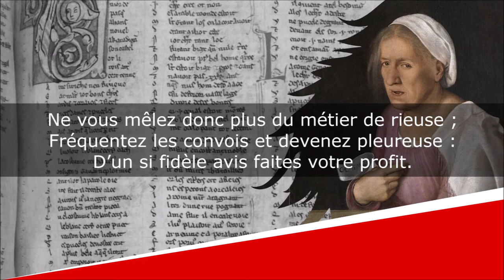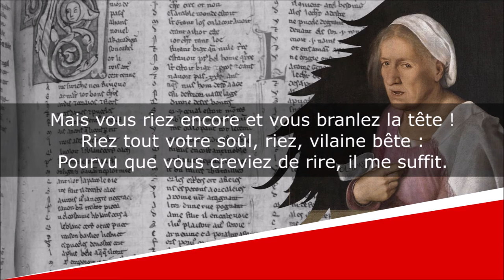Vous faites voir des os quand vous riez - Sonnet - Paul Scarron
Vous faites voir des os quand vous riez
Poésies

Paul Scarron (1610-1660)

Lecture : AB
Portrait de couverture : Peintre anonyme
Illustration de fond : Giorgione

Texte moderne :
Vous faites voir des os quand vous riez, Hélène,
Dont les uns sont entiers et ne sont guère blancs ;
Les autres, des fragments noirs comme de l’ébène
Et tous, entiers ou non, cariés et tremblants.

Comme dans la gencive ils ne tiennent qu’à peine
Et que vous éclatez à vous rompre les flancs,
Non seulement la toux, mais votre seule haleine
Peut les mettre à vos pieds, déchaussés et sanglants.

Ne vous mêlez donc plus du métier de rieuse ;
Fréquentez les convois et devenez pleureuse :
D’un si fidèle avis faites votre profit.

Mais vous riez encore et vous branlez la tête !
Riez tout votre soûl, riez, vilaine bête :
Pourvu que vous creviez de rire, il me suffit.

Texte ancien :
Vous faites voir des os quand vous riez, Heleine,
Dont les uns sont entiers et ne sont gueres blancs ;
Les autres, des fragmens noirs comme de l’ebene
Et tous, entiers ou non, cariez et tremblans.

Et que vous esclattez à vous rompre les flancs,
Non seulement la toux, mais vostre seule haleine
Peut les mettre à vos pieds, deschaussez et sanglans.

Ne vous meslez donc plus du mestier de rieuse ;
Frequentez les convois et devenez pleureuse :
D’un si fidel avis faites vostre profit.

Mais vous riez encore et vous branlez la teste !
Riez tout vostre soul, riez, vilaine beste :
Pourveu que vous creviez de rire, il me suffit.